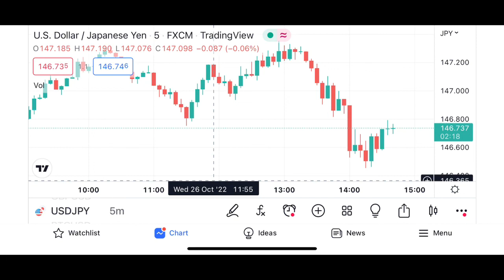美日虽然止盈100点，但却错过了另外100点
交易难，是因为交易者连难在哪儿都不知道